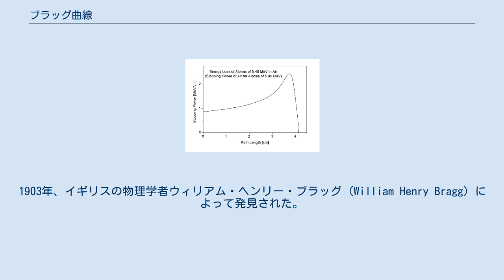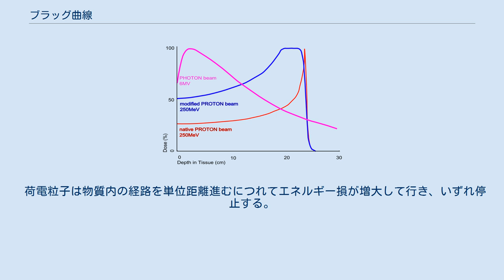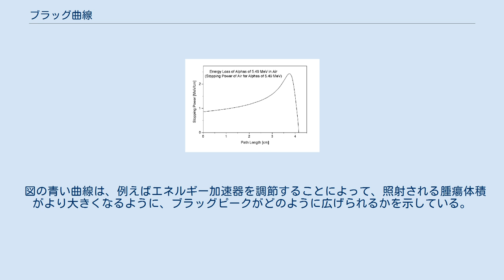ブラッグ曲線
ブラッグ曲線（ブラッグきょくせん、Bragg Curve）とは、アルファ線や陽子線など重荷電粒子が物質中を透過する際に示す、単位長さあたりの電離数（比電離）の変化（エネルギーの吸収量変化）を示す曲線である。
1903年、イギリスの物理学者ウィリアム・ヘンリー・ブラッグ (William Henry Bragg) によって発見された。
 質量の小さい荷電粒子は物質中を通過するときに散乱するが、質量が大きい重荷電粒子は散乱せずに進行（入射）方向の物質を電離しながらエネルギーを失って行く。
物質中を進む重荷電粒子は運動エネルギーを失って速度が低下するに従い、速度の2乗に反比例して大きな抵抗を受けるため、ある一定速度まで遅くなると急激に停止する。
このとき、停止点近傍では非常に大きな電離を受け、大線量を発生する。
この現象を利用するものが重粒子線療法である。
 空気中を進む5.49 MeV アルファ線のブラッグ曲線 高速の荷電粒子が物質内を通過するとき、その荷電粒子はその経路に沿って物質原子を電離し、イオンと電子との対を作る。
入射した荷電粒子は次第にエネルギーを失って行く。
 荷電粒子は物質内の経路を単位距離進むにつれてエネルギー損が増大して行き、いずれ停止する。
 この荷電粒子の通過距離とエネルギー損の関係をプロットしたものを、発見者のウィリアム・ヘンリー・ブラッグに因んでブラッグ曲線 (Bragg curve) と呼ぶ。
 物質内を進む荷電粒子が停止する直前、エネルギー損は最大になり、続いて急激に（ほぼ）ゼロにまで低下する。
この極大部分はブラッグピーク (Bragg peak) と呼ばれる。
 この現象は放射線療法において非常に実際的な重要性を有する。
また、ブラッグピーク後のブラッグ曲線の接線が比電離ゼロの軸と交わる点（距離）のことを飛程という。
 右図は単位距離ごとのエネルギー損（阻止能）を示したものである。
この図でわかるように、大気中を飛行するアルファ粒子の電離密度は、その値が極大に達するまで増加し続ける。
 5.49 MeVのエネルギーというのは、土壌中に花崗（かこう）岩が含まれるところであればどこにでも存在する天然ラドンガス（ラドン222）のアルファ線放出エネルギーに相当する。
 ブラッグピーク 二つ目の図では、粒子加速器によって発生させた250 MeVの陽子線ブラッグ曲線（赤の曲線）がどのようなエネルギー損を示すかを見て取れ、この性質がいかに放射線療法において重要性を有するかがわかる。
 この250 MeVというのは、ヒト組織に適用する際、貫通深度を考慮して用いられ得るエネルギー強度である。
 ブラッグピークは非常に鋭い。
このことは周辺組織に大きな障害を与えることなく、腫瘍に対する照射効果が密度の濃いものになりうることを意味する。
 図の青い曲線は、例えばエネルギー加速器を調節することによって、照射される腫瘍体積がより大きくなるように、ブラッグピークがどのように広げられるかを示している。
 最後に、紫の曲線は根本的に赤および青の曲線とは性状が異なっている。
すなわち、高エネルギーX線の吸収動態である。
この曲線にはブラッグピークが見られないが、エネルギー強度は裾野の広い指数関数曲線として捉えることができる。